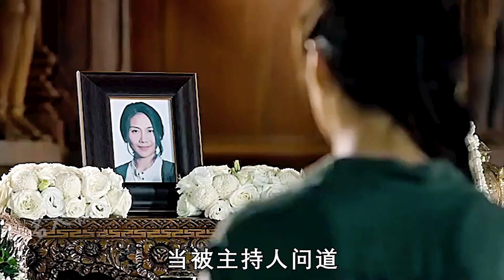孙红雷演技有多牛，演坏人太像被导演调查，赵宝刚却说其忠厚老实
孙红雷演技有多牛，演坏人太像被导演调查，赵宝刚却说其忠厚